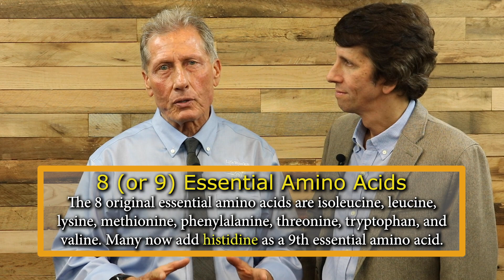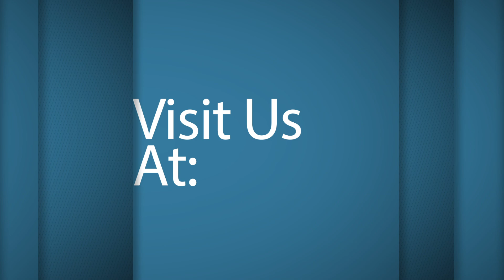When to Take Amino Acids and Why They're Important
There are 9 essential amino acids that you must consume in your diet. They help build and repair your body. In this video, Dr. David Minkoff and I discuss the importance of amino acids.  Enjoy!

Take great care of your health, join Jonathan's Health Club today